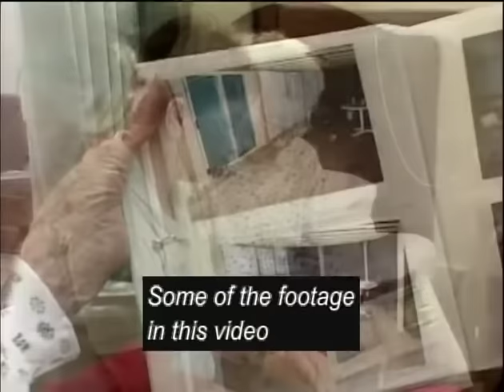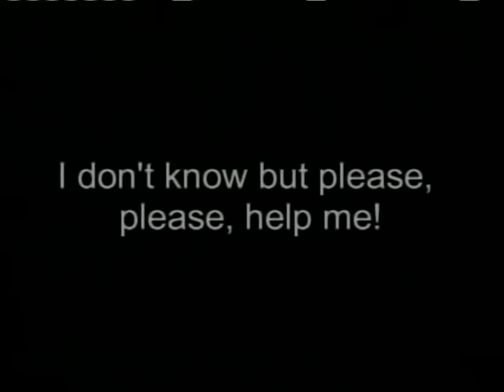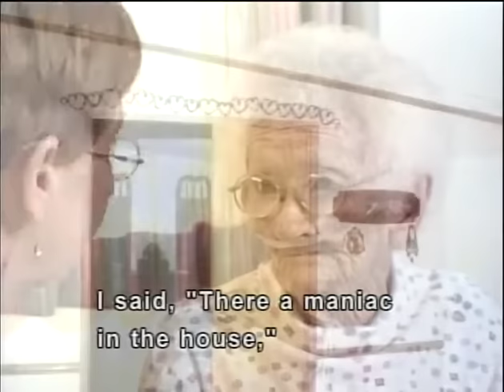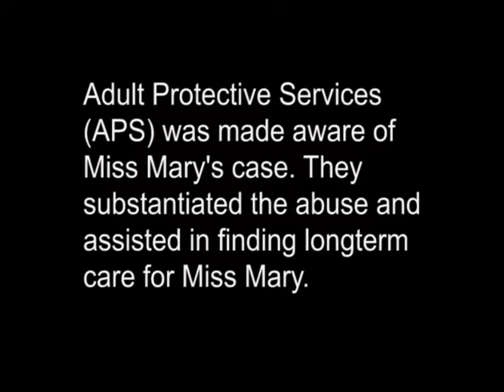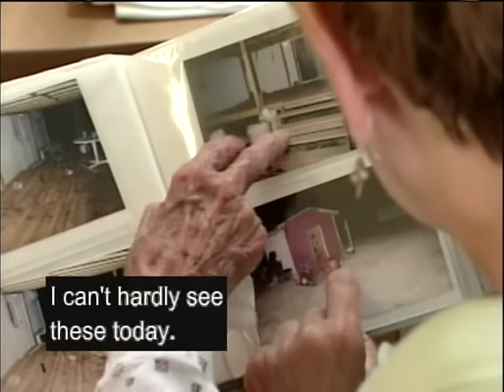In Their Own Words: Miss Mary (I'm Having to Suffer for What He Did) (Captioned)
This is a video clip from In Their Own Words: Domestic Abuse in Later Life, produced by the National Clearinghouse on Abuse in Later Life (NCALL) and Terra Nova Films. Funded by the Office for Victims of Crime, Office of Justice Programs, U.S. Department of Justice. 2008.

In Their Own Words is a two-DVD package and training guide, which uses the voices of older victims to facilitate a dialog among a range of professionals about the dynamics of abuse, the barriers these victims have to overcome to live free from abuse, and interventions and potential collaborations that may be effective in such cases. In addition to individual segments with victims, family members, victim service providers, and allied professionals, the DVDs include several topical segments and a montage of victim and advocate voices designed for use by policymakers. It also includes an interactive role play between a parish nurse and an adult daughter caring for her father intended to help professionals recognize justifications for elder mistreatment. A trainer’s guide, which accompanies these DVDs, provides background on the victims and discussion questions targeted at a variety of professional audiences. To order a copy of this resource, please